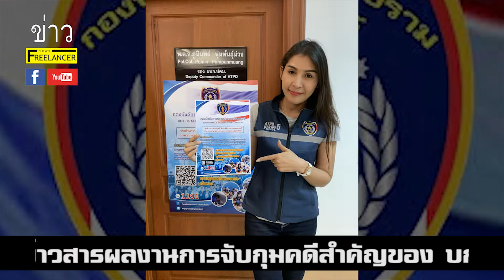บก.ปคม.ชวนประชาชนแจ้งเบาะแสผ่านเพจ "กองบังคับการปราบปรามการค้ามนุษย์" หรือโทร.1191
น้องนุ่น หรือ ดาบตำรวจหญิง ธิดารัตน์ ตรีเดช พีอาร์ สาวสวยตาคม ของ บก.ปคม. ในยุคท่านผู้การเจี๊ยบ พล.ต.ต.วรวัฒน์ วัฒน์นครบัญชา ผบก.ปคม.ควบคุมขับเคลื่อนการทำงานของหน่วย

น้องนุ่น เปิดเผยว่า "ขณะนี้ทาง บก.ปคม.เราได้เปิดเพจเฟซบุ๊กใหม่เพื่อรับแจ้งข้อมูลเบาะแสจากพี่น้องประชาชน ใครพบเห็นปัญหา สามารถแจ้งเบาะแส ค้ามนุษย์ การใช้แรงงานผิดกฎหมาย การใช้ความรุนแรงในครอบครัว หรือพบเจอกรณีเด็กหาย สามารถแจ้งตำรวจปราบปรามการค้ามนุษย์เราไปตรวจสอบได้ที่ โทร.1191 ค่ะ"

ฝากชวนพี่น้องประชาชนเข้าไปเยี่ยมชมและติดตามผลงานของ บก.ปคม.เราได้ทางเพจเฟซบุ๊กชื่อ"กองบังคับการปราบปรามการค้ามนุษย์" ที่จะมีข้อมูลข่าวสารผลงานการจับกุมคดีสำคัญของ บก.ปคม.มานำเสนออัพเดตตลอดเวลาตามสโลแกนของ บก.ปคม.

"ต่อต้านการค้ามนุษย์ พิทักษ์เด็กเยาวชนและสตรี นำความผาสุขสู่สังคม และความมั่นคงสู่ประเทศ"

มาร่วมกับเรา บก.ปคม.เพื่อติดตามแก้ไขปัญหาค้ามนุษย์ ภัยคุกคามทางเพศ ความรุนแรงในครอบครัว หลอกลวงแรงงาน ให้ความรู้แนะนำ เตือนภัย มีส่วนร่วมในการช่วยเหลือสังคมและเหยื่อผู้ถูกกระทำด้วยความรุนแรง เพิ่มภูมิคุ้มกันและเฝ้าระวังภัยในสังคม

"พบปัญหา แจ้งเบาะแส ค้ามนุษย์ ใช้แรงงานผิดกฎหมาย ความรุนแรงในครอบครัว เด็กหาย ได้ที่ โทร.1191 และอย่าลืมช่วยกดไลท์กดแชร์ให้กำลังใจกันด้วยนะค่ะ "